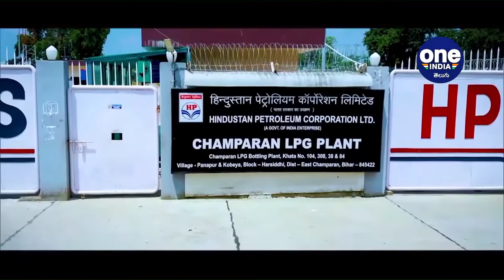PM Modi Launches 3 Petroleum Projects In Bihar బీహార్ దేశానికే ఆదర్శప్రాయం !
Prime Minister Shri Narendra Modi dedicate to the nation three key projects related to the Petroleum sector in Bihar on 13th September, via video conferencing. The projects include the Durgapur-Banka section of the Paradip-Haldia-Durgapur Pipeline Augmentation Project and two LPG Bottling Plants. They have been commissioned
by IndianOil and HPCL, PSUs under the aegis of the Ministry of Petroleum and Natural Gas.

కేంద్ర ప్రభుత్వ పథకాలను ప్రజల్లోకి తీసుకెళ్లడంలో బీహార్ దేశానికే ఆదర్శప్రాయంగా నిలిచిందని ప్రధాని నరేంద్ర మోదీ అన్నారు. కేంద్ర పెట్రోలియం శాఖ ఆధ్వర్యంలో బీహార్ లో ఏర్పాటు చేసిన రూ.900 కోట్ల విలువైన మూడు కీలక ప్రాజెక్టులను ఆయన ఆదివారం ప్రారంభించారు. ఇంకొద్ది రోజుల్లో అసెంబ్లీ ఎన్నికలు జరుగనున్న నేపథ్యంలో భారీ ప్రాజెక్టుల ప్రారంభోత్సవం వ్యవహారం రాజకీయంగానూ చర్చనీయాంశమైంది. బీహార్ లో ప్రధాని మోదీ ప్రారంబించిన మూడు పెట్రోలియం ప్రాజెక్టుల్లో.. ఒకటి దుర్గాపూర్-బంకా పైప్ లైన్
అగ్మెంంటేషన్ కాగా, మిగతా రెండు ఎల్పీజీ బాటిలింగ్ ప్లాంటులు. ఇండియన్ ఆయిల్, హిందుస్థాన్ పెట్రోలియం సంస్థల ద్వారా రూ.900 కోట్లతో వీటిని నిర్మించారు. వీడియో కాన్ఫరెన్స్ ద్వారా నిర్వహించిన ఈ కార్యక్రమంలో ప్రధాని మోదీ.. బీహార్ ముఖ్యమంత్రి నితీశ్
Oneindia Telugu